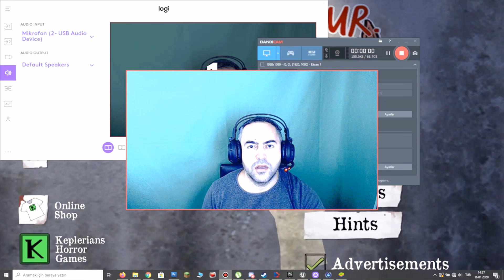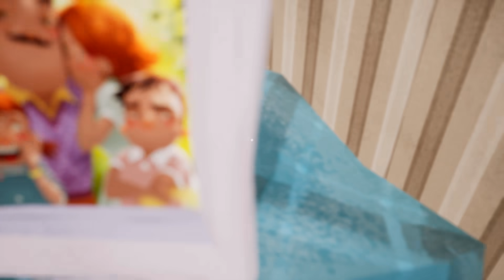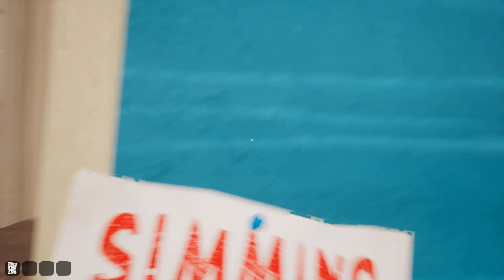SCARY MR. MEAT MAN WANTS YOU 😱 Meat Man Horror Game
We play One of Keplerians horror games. Meat man game is really scary and he is so dangerous. We have to save the girl who was captured by him.